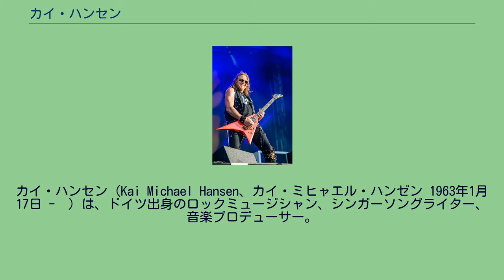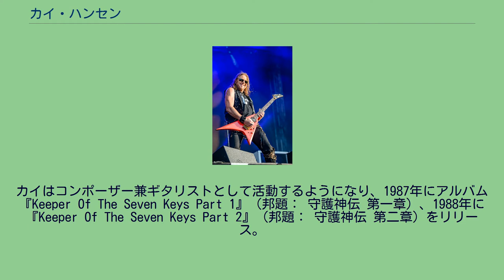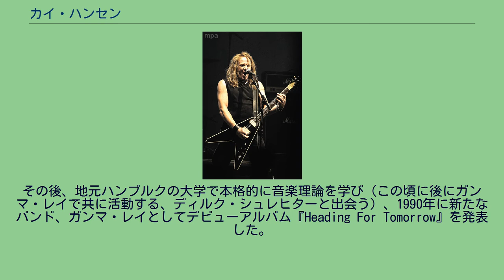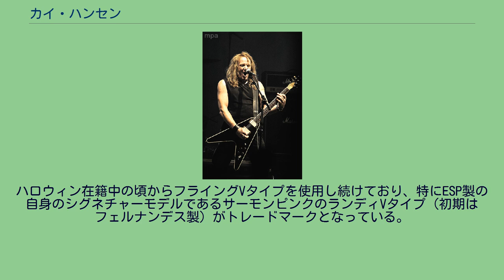カイ・ハンセン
カイ・ハンセン（Kai Michael Hansen、カイ・ミヒャエル・ハンゼン 1963年1月17日 -　）は、ドイツ出身のロックミュージシャン、シンガーソングライター、音楽プロデューサー。
同国のパワーメタル・バンド「ハロウィン」や「ガンマ・レイ」の設立に関わり、ジャーマンメタルの創生期から活動するプレイヤーの一人。
身長175cm。
10歳の時、ドラムを始めるが、ほどなくしてギターに興味を示すようになる。
12歳のときにもらったクラシックギターがギタリストとしてのキャリアの始まり。
その2年後、バンドを結成。
ジューダス・プリースト、ブラック・サバスなどに影響を受ける。
この時期に彼は初めてのエレクトリック・ギターを手に入れる。
それは、アイバニーズ製の白いレスポールだったという。
1979年、友人のピート・シールク（現アイアン・セイヴィアー）と共にIron Fistというスラッシュメタルバンドを始める。
その後、ベースのマーカス・グロスコフ、ドラムのインゴ・シュヴィヒテンバーグ、脱退したピートに代わり加入したギタリストのマイケル・ヴァイカートを加え、ハロウィンを始動。
1985年にミニアルバム『Helloween』でメジャーデビュー後、翌年の1986年にオリジナルアルバム『Walls Of Jericho』を発表し、ハロウィンとしての活動を本格的に始める。
その後、ギターを弾きながら歌う現在のスタイルに限界を感じてきたカイは、新たに専任ボーカリストを迎える決断を下す。
そして、当時18歳だったマイケル・キスクが加入。
カイはコンポーザー兼ギタリストとして活動するようになり、1987年にアルバム『Keeper Of The Seven Keys Part 1』（邦題： 守護神伝 第一章）、1988年に『Keeper Of The Seven Keys Part 2』（邦題： 守護神伝 第二章）をリリース。
ヨーロッパのみならず、世界的なスターバンドへとのし上がる。
しかし1989年、肝臓の疾患を理由にハロウィンを脱退する。
その後、地元ハンブルクの大学で本格的に音楽理論を学び（この頃に後にガンマ・レイで共に活動する、ディルク・シュレヒターと出会う）、1990年に新たなバンド、ガンマ・レイとしてデビューアルバム『Heading For Tomorrow』を発表した。
1994年、ボーカリストのラルフ・シーパースの脱退に伴い、ハロウィン初期以来のボーカリスト兼任になる。
1997年、ガンマ・レイの活動と並行して、アイアン・フィスト時代からの旧友、ピート・シールクと共にアイアン・セイヴィアーを結成。
当初は彼ら二人のプロジェクトとしての色合いが強かったが、後にパーマネントなバンドとして本格的に始動する。
2002年、ガンマ・レイの活動に専念するため、アイアン・セイヴィアーを脱退。
2011年、かつての盟友マイケル・キスク率いるバンド、Unisonicに参加することを発表。
2017年、マイケル・キスクと共に、古巣ハロウィンのワールドツアーに参加しリユニオンが実現。
翌2018年、このラインナップでジャパン・ツアーも実施し来日を果たした。
その後もガンマ・レイとしての活動を継続しながら、ユニット活動・プロデュース活動も精力的に行う。
夫人との間に子供がいる。
ハロウィン在籍中の頃からフライングVタイプを使用し続けており、特にESP製の自身のシグネチャーモデルであるサーモンピンクのランディVタイプ（初期はフェルナンデス製）がトレードマークとなっている。
2014年以降はガンマ・レイやユニソニックのツアーで、ギブソン・レスポール・カスタムも使用している。